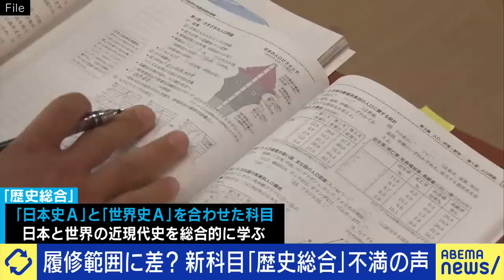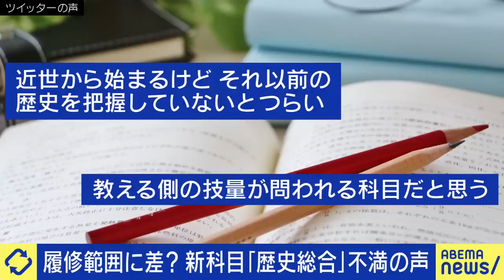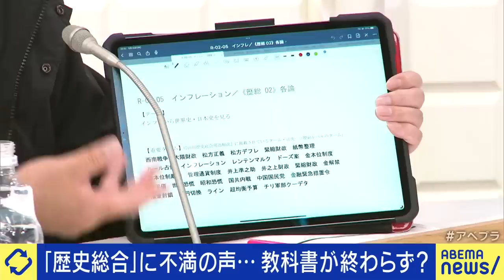【暗記主義】近現代史どう学ぶ？時系列の学習は正しい？受験のための勉強？歴女山崎怜奈と考える｜アベプラ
◆続きをノーカットで視聴

【移民】誰が日本経済のために働く？AI＆ロボットで既存の仕事が消滅？青山繁晴＆夏野剛と考える｜アベプラ

【全国チェーン】地方経済を救う？復活の救世主？巨大なショッピングモールが商店街を潰すのか？｜アベプラ

◆キャスト
MC：山崎怜奈
タロウ(高校教師)
ゆげひろのぶ(「ゆげ塾」塾長)
夏野剛(近畿大学 情報学研究所 所長)
長谷川ミラ(モデル/ラジオナビゲーター)
堀潤(ジャーナリスト/9bitnews代表)
ナレーター：木戸衣吹